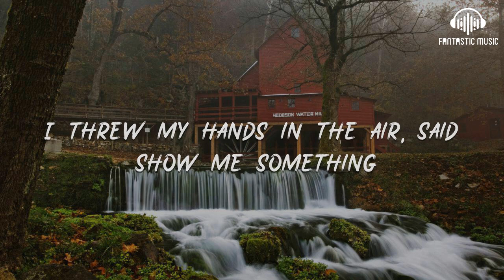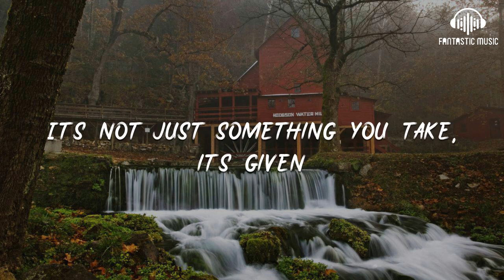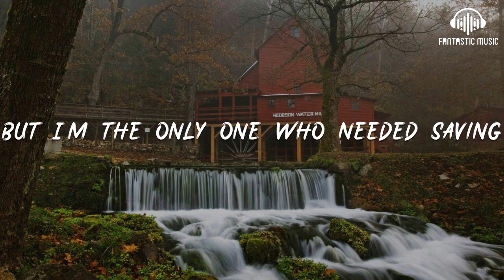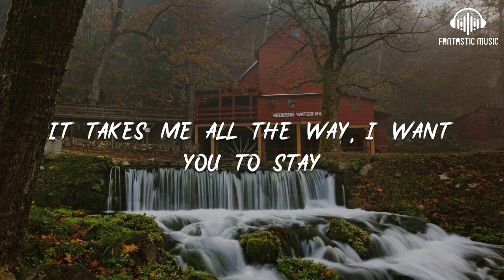- Stay [lyric]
Stay

00:17 All along it was a fever
00:24 A cold sweat hot-headed believer
00:33 I threw my hands in the air, said "show me something"
00:41 He said "if you dare, come a little closer"
00:51 Round, and around, and around
00:54 And around we go
00:58 Oh-Oh now, tell me now, tell me now
01:03 Tell me now you know
01:08 Not really sure how to feel about it
01:12 Something in the way you move
01:16 Makes me feel like I can't live without you
01:20 It takes me all the way, I want you to stay
01:34 It's not much of a life you're living
01:41 It's not just something you take, it's given
01:50 Round, and around, and around
01:53 And around we go
01:58 Oh-Oh now, tell me now, tell me now
02:02 Tell me now you know
02:08 Not really sure how to feel about it
02:12 Something in the way you move
02:16 Makes me feel like I can't live without you
02:20 It takes me all the way, I want you to stay
02:33 Ooh, Ooh-Ooh the reason I hold on
02:42 Ooh, Ooh-Ooh 'cause I need this hole gone
02:51 Funny you're the broken one
02:52 But I'm the only one who needed saving
02:59 'Cause when you never see the lights
03:01 It's hard to know which one of us is caving
03:08 Not really sure how to feel about it
03:11 Something in the way you move
03:16 Makes me feel like I can't live without you
03:20 It takes me all the way, I want you to stay
03:26 Hey-Hey, Hey, stay, Aye-Aye-Aye-Aye
03:41 I want you to stay, Ooh-Ooh